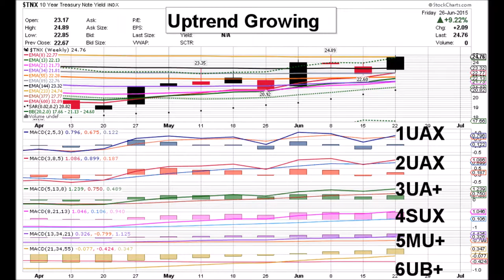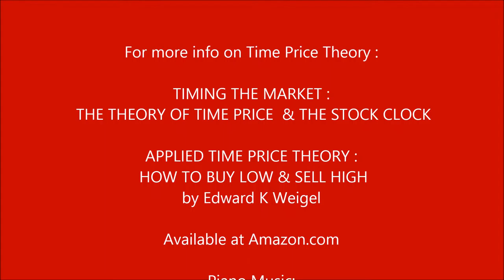10 YEAR US TREASURY BOND 09 11 15 $TNX WEEKLY ANIMATED TIME PRICE STOCK CHARTS by Edward K Weigel